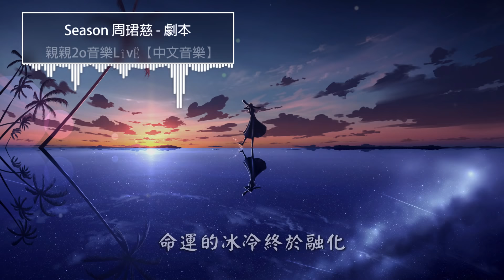Season 周珺慈 - 劇本【動態歌詞Lyrics】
Season 周珺慈 - 劇本

▼歌曲資訊▼
演唱：Season 周珺慈
作曲：周珺慈/Wen Hung
作詞：周珺慈
編曲：Wen Hung
製作：Wen Hung
配唱製作：周珺慈
錄音室：巨木音樂錄音室（吉隆坡）
錄音師：李浩華
監製：鄭可望
混音：林道鵬
OP：Jumuro Music Sdn Bhd 巨木音樂有限公司
▼歌詞Lyrics▼

準備好的台詞 就要說出口
醞釀多時的眼淚 也該滑落
我們那麼努力地
扮演著 各自的角色
但故事的選角從不由我們抉擇
我們熟練地退場 不再羞澀
到人海裡等著
會有的相似的眼神
啊 也許會是在某個炎夏
命運的冰冷終於融化
還給我 我最清澈無暇的幻想
我不怕我不怕失望
我要寫下夢裡的片段
偶爾也該讓我自作主張
我明白 所有到達都需要流浪
還不夠嗎不夠嗎
劇情的變化總是 難以預測
在場景切換前如何 留下佐證
我曾那麼虔誠
相信著 一切的可能
還不夠嗎不夠嗎
卡 這不是說好的劇本啊
誰又再篡改我的年華
我不管 未知的情節有多奸詐
我不投降不投降